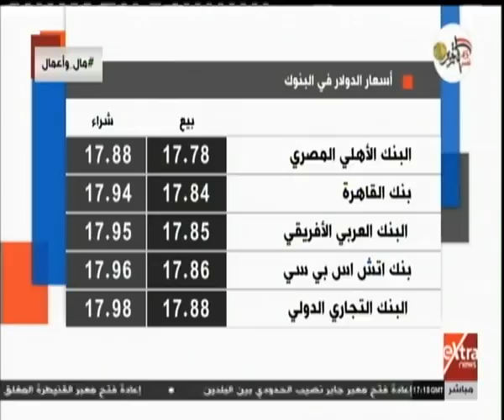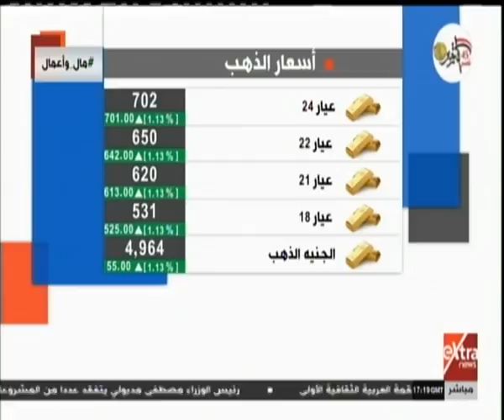مال وأعمال| تعرف على أسعار العملات الأجنبية والذهب اليوم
مال وأعمال| جولة في أهم أخبار الاقتصاد مع دينا سالم  | 15 أكتوبر 2018